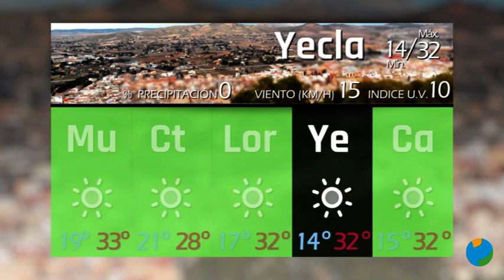10/06/2022 El Tiempo